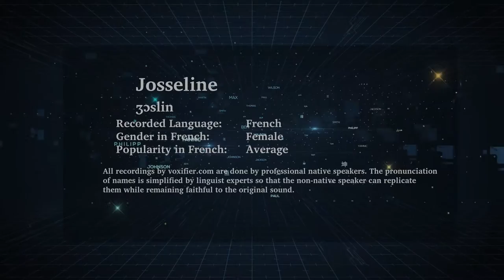How to Pronunce Josseline in French - Voxifier.com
This is the French pronunciation, gender, and phonetics recording of the name Josseline. The same name may exist in other languages with different pronunciations.